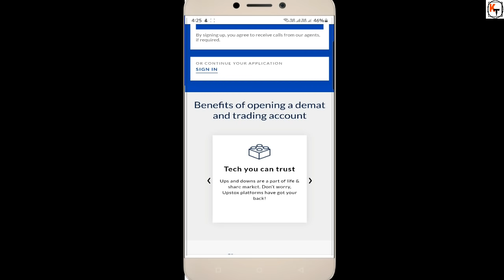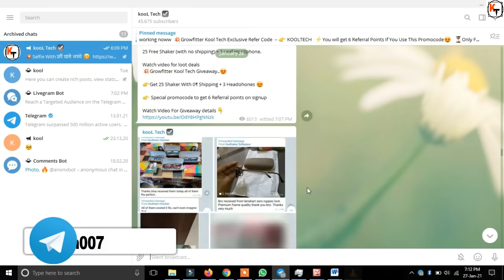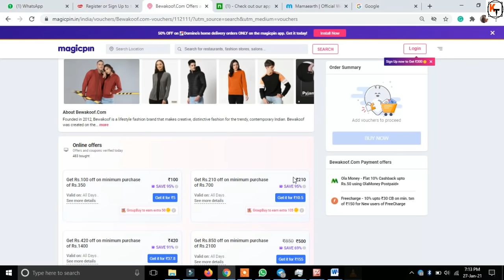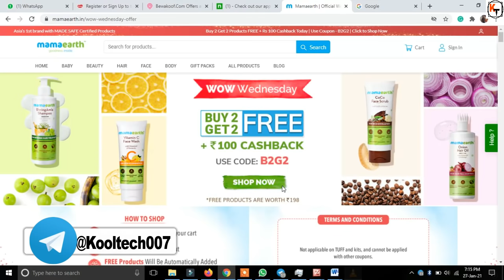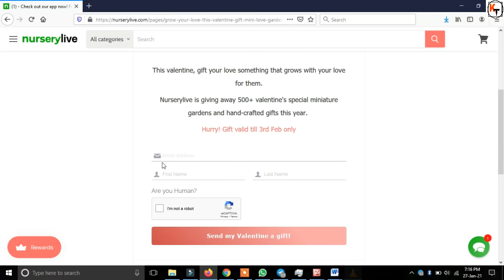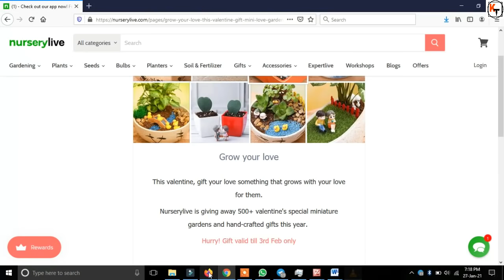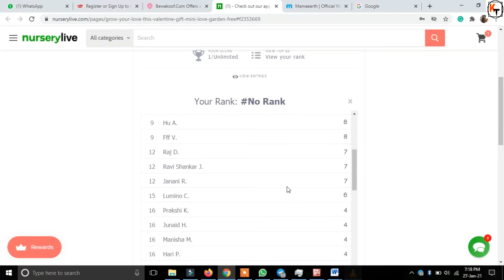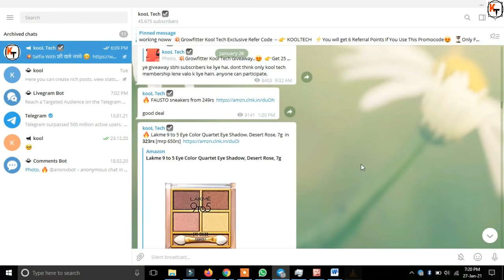Free huggies Diapers | Jio 1 Gb Free Data | Nurserylive Offer With Trick | Bewakoof Trick | 2021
Everyone gets a free account and free Amazon Voucher worth Rs.400
offer is valid till 31st January

Hello friends in this video I have told 5 offers. In first offer I have told about magicpin bewakoof voucher where bewakoof voucher has come again in magicpin app . after that I have told about nurserylive valentine offer where you can get free valentine gifts and miniature garden free of cost from nurserylive. And for that I have told a trick also. After that I have told about jio free data offer in January 2021. Where you can get jio 1gb data from jio engage offer. so you can get this jio 1gb data by planying oreo quiz. After that I have told about mamaearth wow Wednesday sale. And  at last I have told free offer where you can get free diapers from huggies and you can get it for free even without shipping. So to know about all this best loot offers in January 2021 watch this video thanks

Promocoede  B2G2